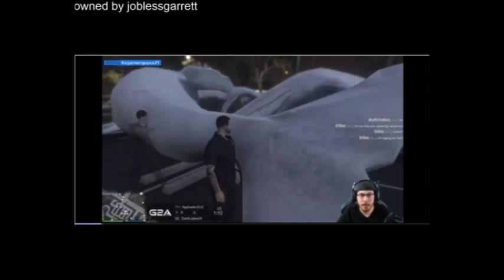GTA ONLINE: pc moding online